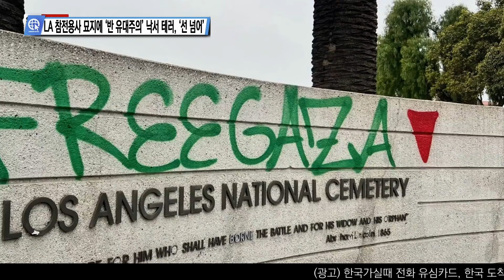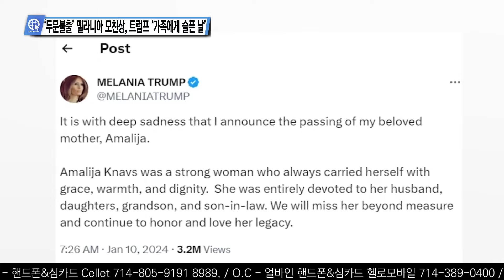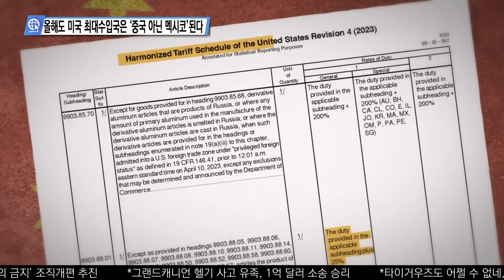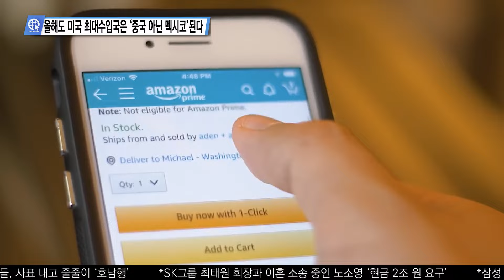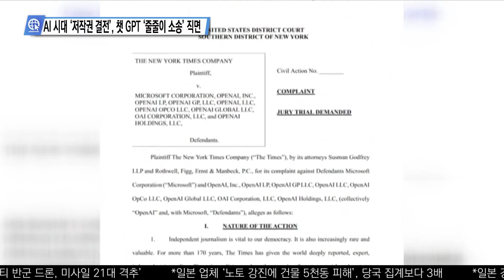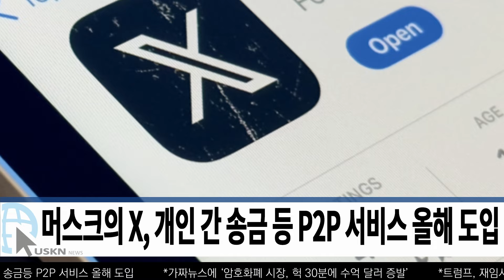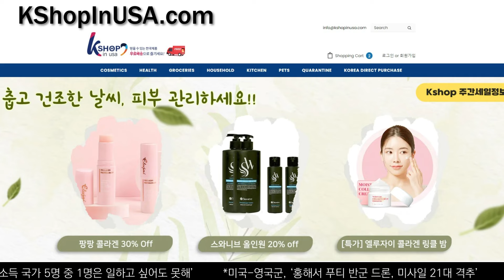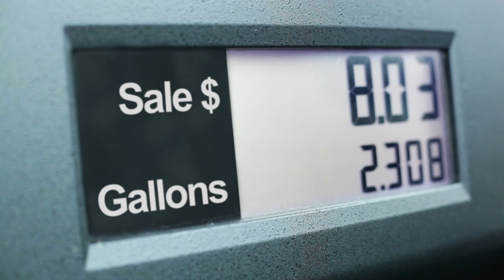USKN 미국뉴스 1월 10일 24년 수요일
00:11 인트로

01:36 미 언론이 전하는 영상뉴스
02:37 LA 참전용사 묘지에 ‘반 유대주의’ 낙서테러, ‘선 넘어’
03:39 ‘비행 중 구멍’ 닷새만에 보잉사 CEO ‘우리의 실수’
04:39 ‘두문불출’ 멜라니아 모친상, 트럼프 ‘가족에게 슬픈 날’
05:48 그랜드캐니언 헬기 사고 유족, 1억 달러 소송 승리
06:50 법정서 판사 공격한 남성, ‘수갑에 입마개까지’
08:01 TV 생방송 중 총기 겨누고 무법천지 ‘에콰도르’
09:01 타이거우즈도 어쩔 수 없네, 나이키와 27년 청산

10:02 심층분석 미국뉴스 InSideUSA
10:41 블링컨 4번째 중동행에도 ‘빈손’ 오히려 ‘위기 고조’
13:24 올해도 미국 최대수입국은 ‘중국 아닌 멕시코’된다
16:07 하버드 후원자 ‘반유대주의 금지’ 조직개편 추진
18:43 AI 시대 ‘저작권 결전’, 챗 GPT ‘줄줄이 소송’ 직면
21:19 ‘성관계 대가 $15,000’ 영국왕자 성접대 폭로 여성

23:21 미 전국 한인 밀집 지역 뉴스
24:21 블링컨 4번째 중동행에도 ‘빈손’ 오히려 ‘위기 고조’
24:40 ‘깜깜이 입원 논란’ 오스틴 국방장관 ‘전립선암 수술’
24:55 바이든의 ‘아픈 손가락 헌터’, 의회 청문회 ‘예고 없이 출석’
25:10 의회 난입 가담자가 ‘인질’, 트럼프 발언 ‘당내서도 반발’
25:22 가짜뉴스에 ‘암호화폐 시장, 헉 30분에 수억 달러 증발’
25:41 머스크의 X, 개인 간 송금등 P2P 서비스 올해 도입
26:24 LADWP 의장 사임 ‘입찰 정보 넘겨’ 윤리 규정 위반
26:44 한인타운 건물주들 ‘돈 주고 세입자들 내보냈다’
26:59 2024년 LA 아파트 세입자 ‘퇴거, 법적 혜택’ 받아
27:19 Cal State 대학 교수진, 임금협상 중단 ‘파업할 수도’
27:36 LA 참전용사 묘지에 ‘반 유대주의’ 낙서테러, ‘선 넘어’
27:51 4차례 은행강도, 40년 복역뒤 또 강도짓 ‘71세 남성’
28:08 가든그로브 커플, 쌍둥이 아기 학대혐의 기소
28:22 남가주 대부분 지역, 내일까지 ‘강풍, 겨울 폭풍 경보’
29:01 뉴욕시, 60일 이상 체류 난민가족 보호시설로 쫓아내
29:21 AI 시대 ‘저작권 결전’, 챗 GPT ‘줄줄이 소송’ 직면
29:41 하버드 후원자 ‘반유대주의 금지’ 조직개편 추진
30:01 뉴욕 유대교 회당 지하 ‘비밀터널’ 폐쇄과정서 충돌
30:15 뉴저지도, ‘설날, 김치의 날’ 기념, ‘주지사 서명 남아’
30:27 뉴욕 브로드웨이 뮤지컬 반값 ‘16일-내달 4일까지’
31:10 괌, 한국인 관광객 총격범 신상 공개 ‘공범 체포’
31:23 그랜드캐니언 헬기 사고 유족, 1억 달러 소송 승리
31:36 강간혐의 44년 억울한 옥살이 흑인, 2500만 달러 보상
31:49 하늘에서 ‘여객기 구멍’ 보잉사 CEO ‘우리의 실수’
32:09 월마트, 드론 배송 확대 ‘TX 댈러스 도시권 인구 75%’
32:23 결혼 후 사랑 ‘아내가 남편보다 더 빨리 식는다’

33:31 날씨 증시 개스

34:55 맺음말

송출지역

1. 미국 내 한인 케이블 채널 TVK24.com 매일 저녁 7시 방송(서부기준)

2. 크리스천헤럴드 매일 저녁 6시30분, 10시30분

3. IPTV. 티보를 통해 매시간

4. 온디멘드 코리아 세탑박스 또는 웹사이트

5. 정규방송 이후에 USKN 유튜브채널을 통해 다시보기 할수 있습니다.